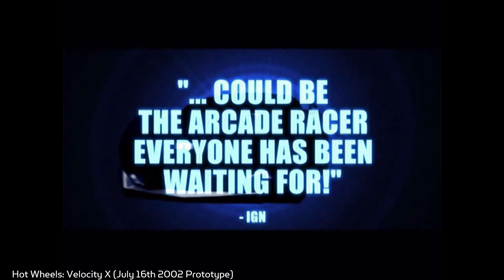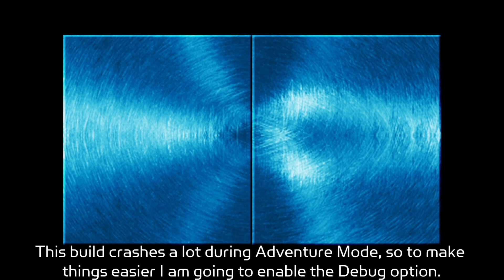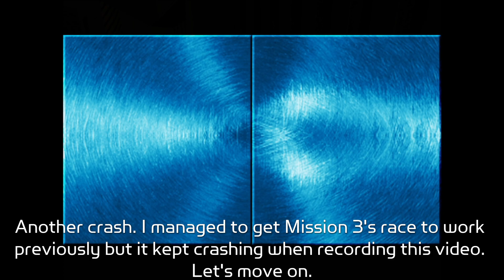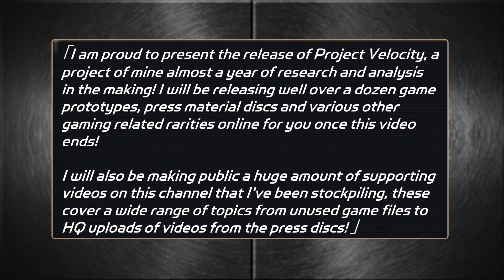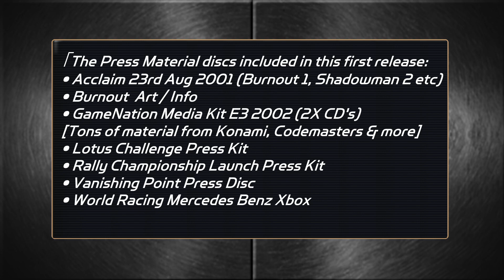「PROJECT VELOCITY」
Welcome to Part 1 of Project Velocity, a release of prototype builds, press materials and other assorted gaming rarities I've managed to get my hands on! This first part includes well over a dozen prototypes and press discs.